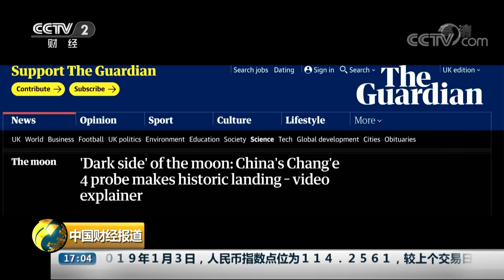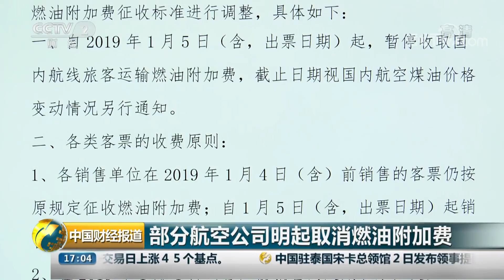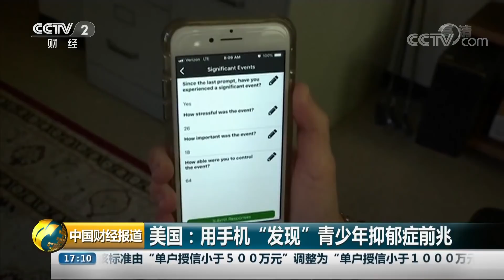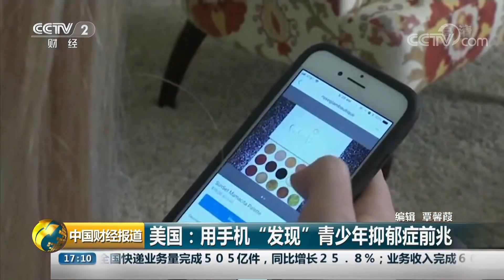《中国财经报道》 第5次问鼎 C罗当选2018年环球足球奖最佳球员 20190104 17:00 | CCTV财经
本期节目主要内容： “玉兔二号”顺利驶抵月背表面，“玉兔二号”：六轮全驱“超强越野”；部分航空公司明起取消燃油附加费；波兰：北部沿海遭遇狂风大浪；第5次问鼎！C罗当选2018年环球足球奖最佳球员。